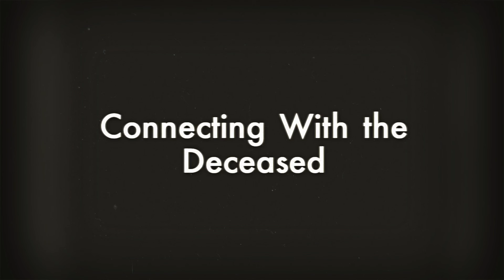Psychics Discount Close To Whitehorse, Yukon Territory